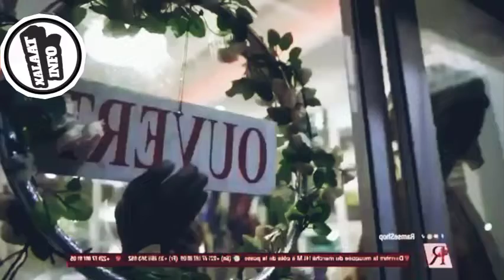FAMILLE SÉNÉGALAISE - SAISON 2 - ÉPISODE 22 - BANDE ANNONCE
FAMILLE SÉNÉGALAISE SAISON 2 Episode 21
78 972 vues  Diffusée comme Première il y a 14 heures  Famille Sénégalais

mollah morgun,
mollahmorgun,
mollah,

korou Niankou,
koru Niankou
Niankou Ak s